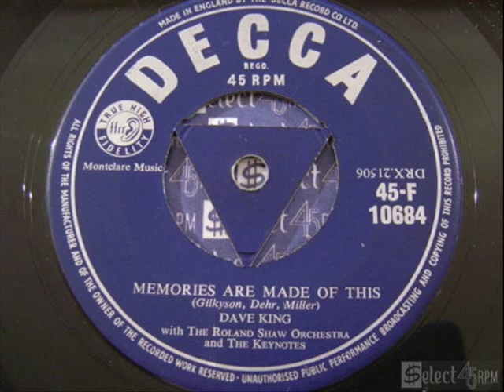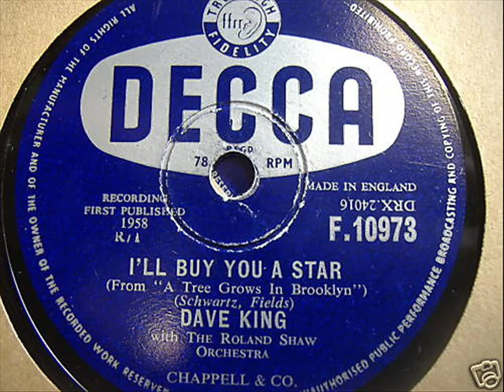Dave King - Memories Are Made Of This ( 1956 )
Charted in Feb 1956 in the UK & peaked at # 5